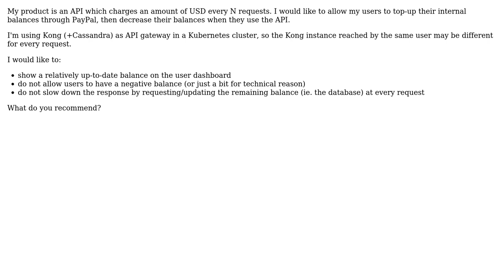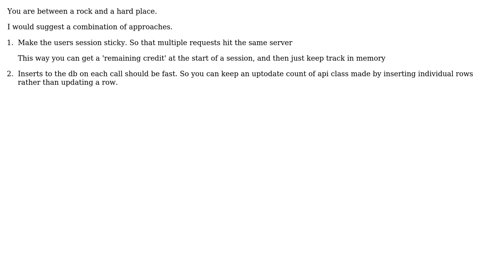Software Engineering: How to design a topped-up internal balance for a replicated API?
With thanks & praise to God, and with thanks to the many people who have made this project possible! You are responsible for your own actions.